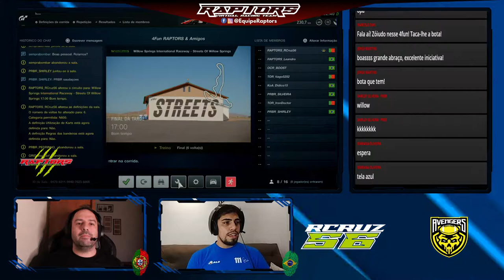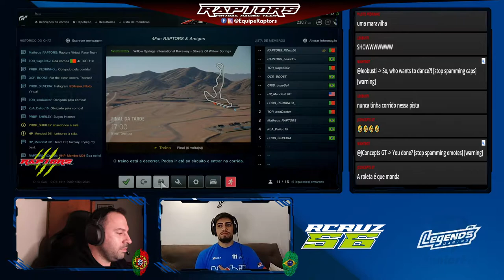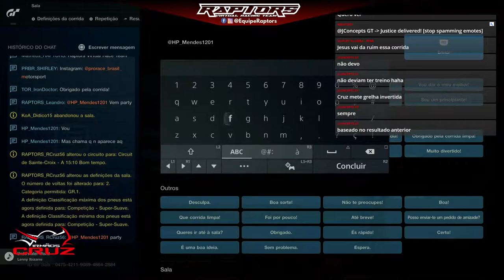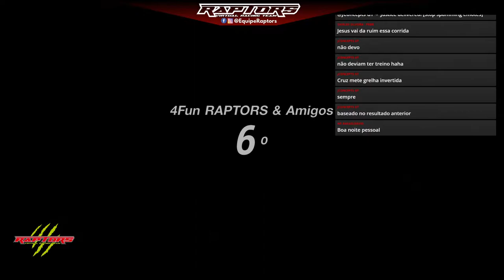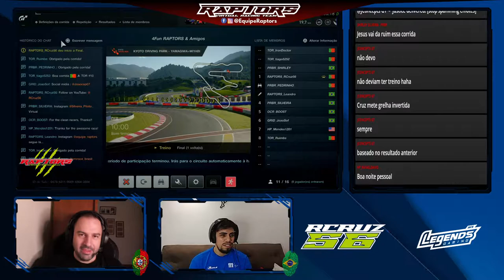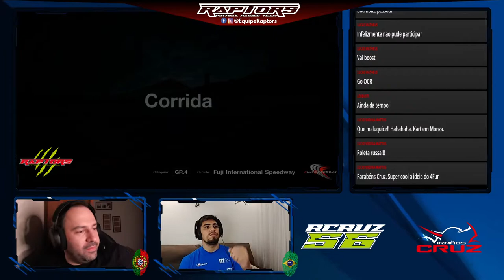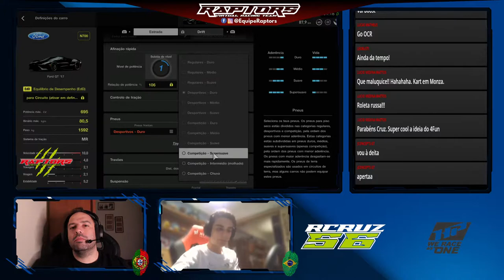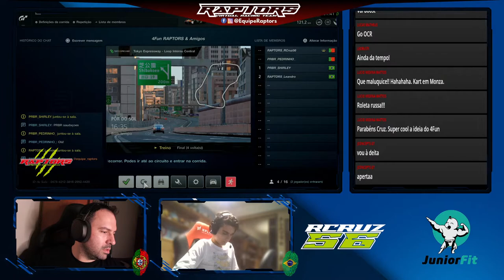4FUN RAPTORS e AMIGOS!